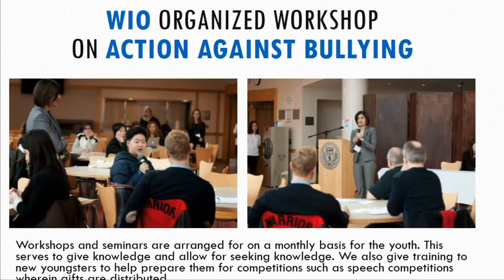WIO Global Women Award Academy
A Project of
Warsi International Organization & Award Academy ®️